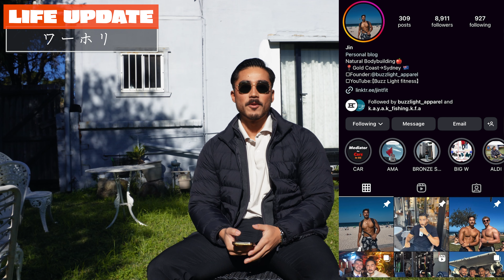[ワーホリ] ここ6ヶ月のあれこれ😉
ここ6ヶ月更新途絶えてしまい申し訳ないです。
YouTubeで扱って欲しいトピックなどコメント欄でお待ちしてます😉

Apparel